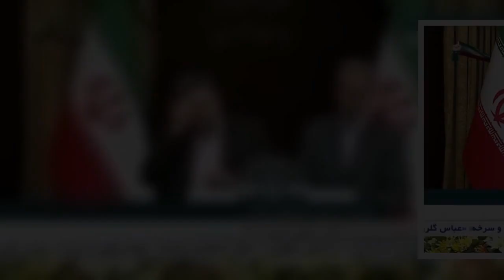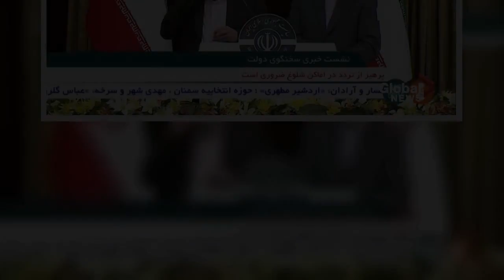✅ A two-week partial lockdown in the capital of Tehran and other major cities helped slow, but not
✅  A two-week partial lockdown in the capital of Tehran and other major cities helped slow, but not stop the rising wave of deaths from the coronavirus over the past few weeks.